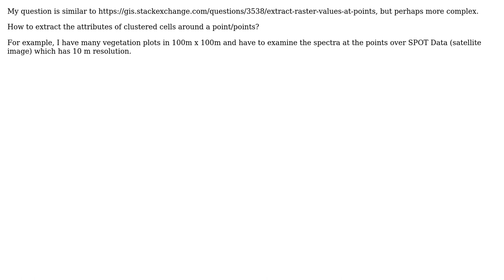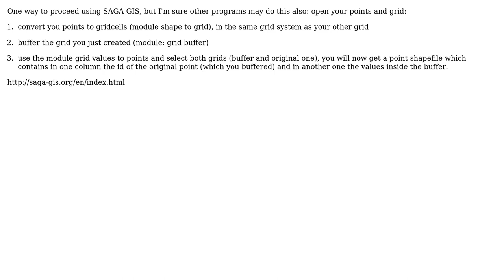GIS: Extract many or clustered cells attributes around points using SAGA GIS?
With thanks & praise to God, and with thanks to the many people who have made this project possible! You are responsible for your own actions.